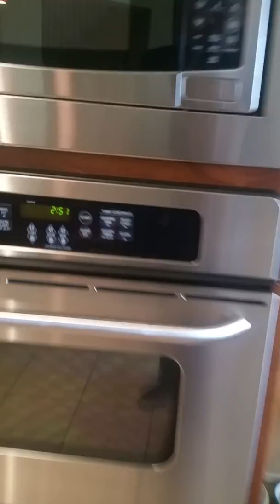McKinney Golf Course Old Hickory 2